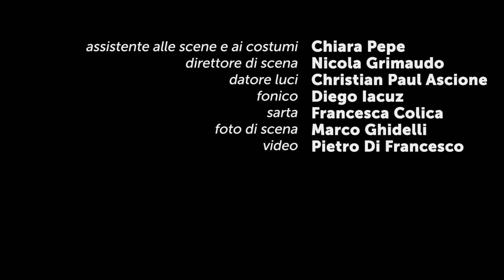Emone - Teatro India - 10 • 15 Aprile 2018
Emone
La traggedia de Antigone seconno lo cunto de lo innamorato

di Antonio Piccolo
regia, scene, costumi e disegno luci Raffaele Di Florio
musiche Salvio Vassallo
con Paolo Cresta, Gino De Luca, Valentina Gaudini, Anna Mallamaci, Marcello Manzella
assistente scene e costumi Chiara Pepe
direttore di scena Nicola Grimaudo datore
luci Christian Paul Ascione
fonico Diego Iacuz
sarta Francesca Colica
foto di scena Marco Ghidelli

TESTO VINCITORE DEL PREMIO PLATEA 2016

per i possessori di un biglietto di Antigone ingresso promozionale per le
repliche di Emone

produzione Teatro Stabile di Napoli - Teatro Nazionale, Teatro Stabile di Torino - Teatro Nazionale, Teatro di Roma - Teatro Nazionale in collaborazione con P.L.A.TEA. Fondazione per l’Arte Teatrale

Vincitore nel 2016 del Premio per la Nuova Drammaturgia italiana promosso dalla Fondazione P.L.A.TEA., Emone ripropone l’emblematica storia dell’eterno conflitto tra autorità e potere della celebre Antigone di Sofocle, attraverso lo sguardo di Emone, personaggio minore della tragedia, figlio di Creonte, cugino e promesso sposo dell’eroina. «Le parole di questo dramma – spiega l’autore Antonio Piccolo – vanno lette tutte per intero, senza troncamenti, aferesi o elisioni, tranne dove indicato con l’apostrofo. Richiedono, insomma, che si leggano non come parla il napoletano contemporaneo, bensì come si usa fare con la lingua di Giovan Battista Basile, che è il principale – ma non unico – inarrivabile maestro a cui questo testo si ispira (…) Si è giocato, in maniera presepiale e volutamente naïf, con vocaboli e codici dalle derivazioni più disparate, compresi quelli provenienti direttamente dalla fantasia dell’autore». Una riproposta originale dell’opera di Sofocle che attraversa tutti i generi teatrali, sul ritmo dell’affascinante dialetto napoletano che mescola registri più alti e più bassi.